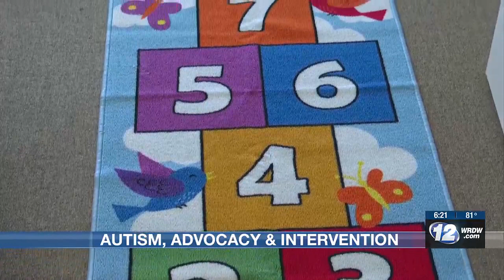New autism clinic helps bring needed services in the CSRA